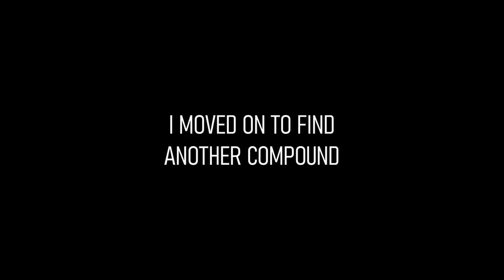I played solo RUST console on easy mode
I played solo RUST console on easy mode! In this Rust solo video, I roamed the map in search of clan compounds to take advantage of! This was the outcome..